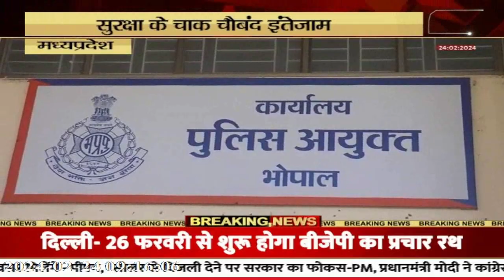आज अमित शाह का भोपाल दौरा